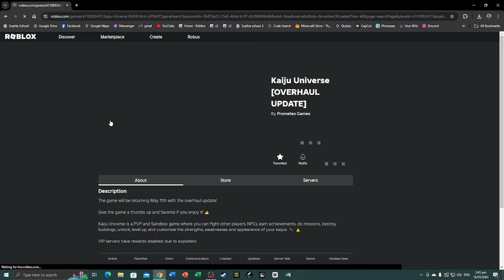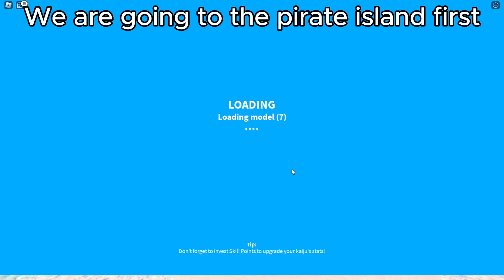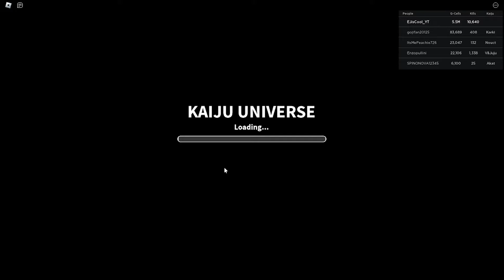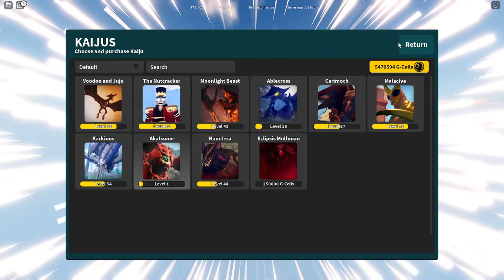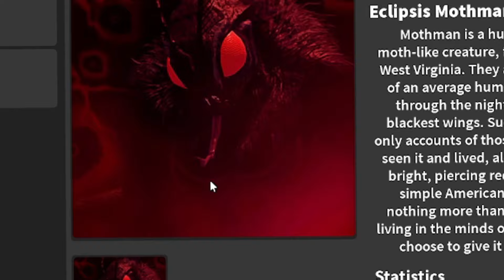Everything New at the Overhaul Update | Roblox Kaiju Universe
Showing everything new in the new Kaiju Universe Overhaul Update